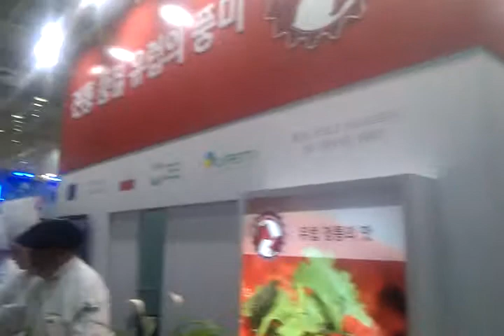40조 황혜리 - 코리아푸드엑스포 유럽의 맛 폴란드 부스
폴란드 부스 현장 스케치 입니다.